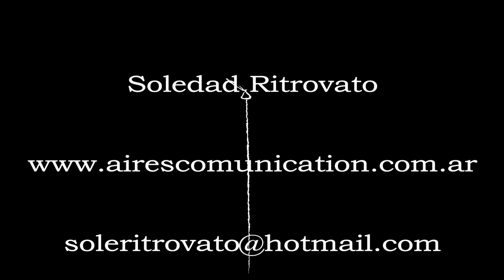Make up para ir de Viaje - QUE ME LLEVO AL CRUCERO